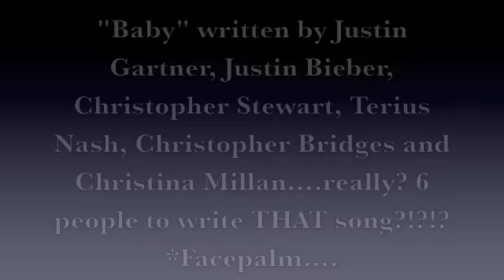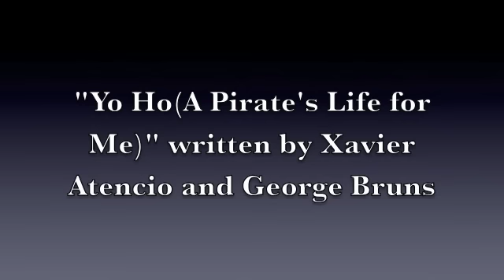Les shares several musical moments typical of a dueling piano show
Les shares several musical moments typical of a dueling piano show to be in BigBlackHatMan's Manic Expression Party video